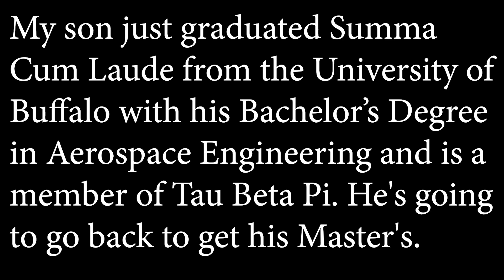UB School of Engineering and Applied Sciences Undergraduate Commencement 2023 Highlights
Please enjoy watching what I put together for my son. Love you, Jeremy.

songfreedom
King Of The Hill (rock instrumental)
JD Dohnal
Courtesy of JD Dohnal